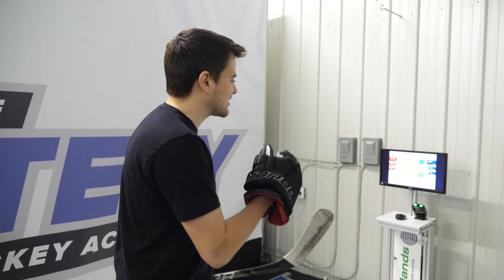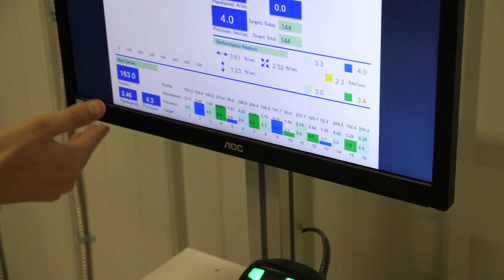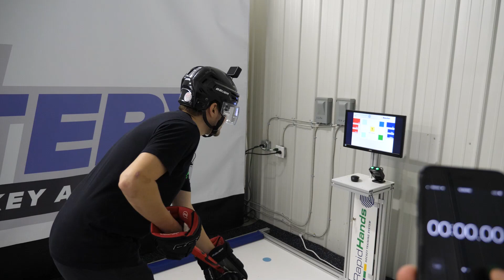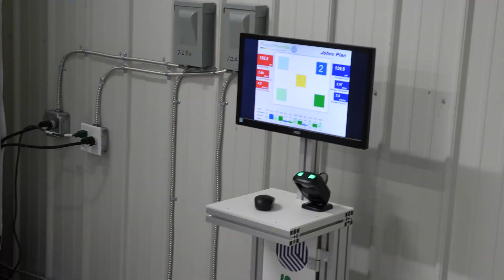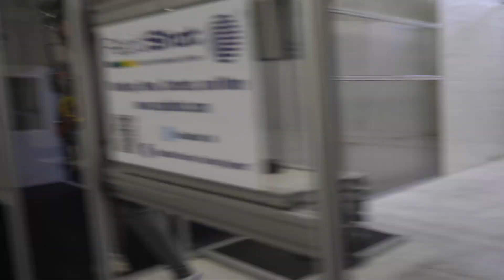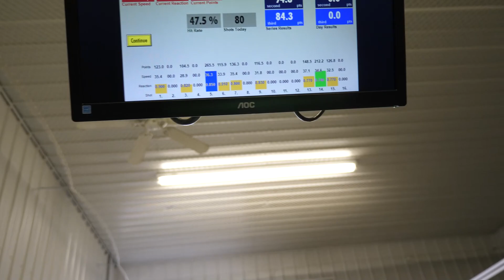HOCKEY OLYMPICS *NASHER VS. JOHN*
In today's video, we put the new RapidShot hockey trainer to the test in a challenge of speed, accuracy, and endurance. This is the HOCKEY OLYMPICS CHALLENGE.

EQUIPMENT I USE:
Game Capture➝